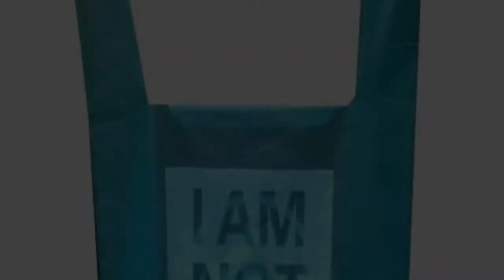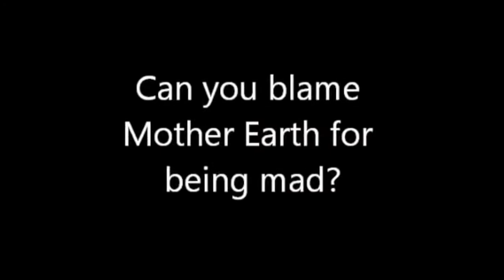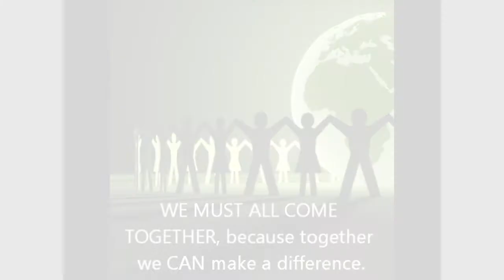VSF 2021: The Last Straw - SDG 12 - SFS Academy, India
Raimi Felix, a student at SFS Academy in Bangalore, India, talks about Sustainable Development Goal 12 (Responsible Consumption and Production). This video highlights organizations that reuse materials such as plastic and turns them into bags, edible spoons, plastic roads, tapioca starch bags, and floor tiles.